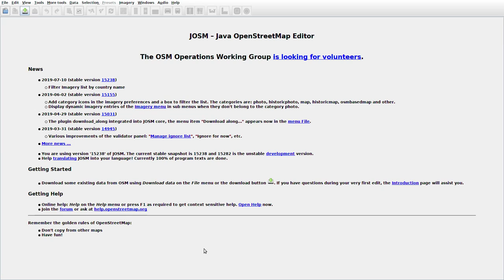JOSMrec0081 2019 08 06